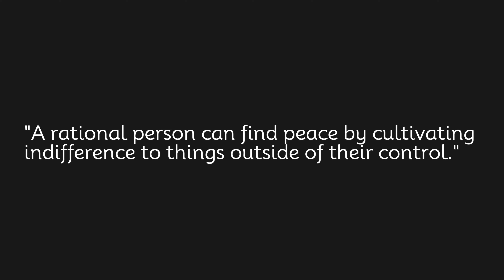A rational person can find